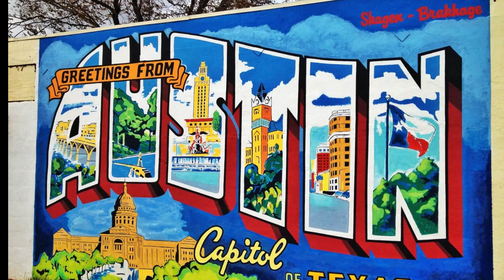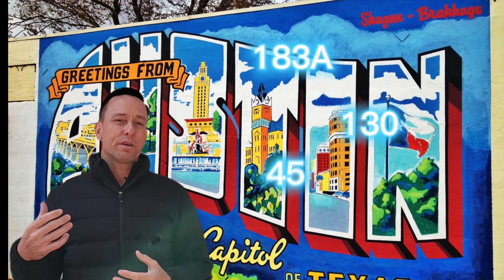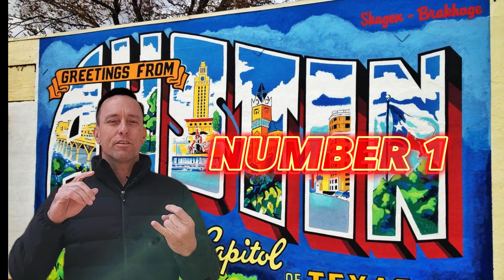Austin TX Exposed: The Top Reasons I HATE Austin! 😠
Ok, I don't really HATE Austin TX, but there are some things I really hate about it. I've been here for 24 years, and in this revealing video, I'll dive deep into the lesser-known side of the city, uncovering the things I've come to hate about Austin! Theae are some things you'll want to add to your "Pros and Cons of moving to Austin TX" list. From traffic nightmares to taxes, I'm pulling no punches on the not-so-great aspects of this booming area. 🏙️

As the capital of Texas and the fastest-growing city in the US, Austin has a lot to offer. But, it's not all sunshine and roses. This video will help you get a more balanced view of what life is really like in Austin, so you can make an informed decision before packing your bags. 🚚

Our specialty is Austin, Dripping Springs and the rest of Central Texas and the hill country and helping people who are moving here from out of the area. We would love show you what type of options you have here in Texas! We can help you find the home of your dreams and get you into the Dripping Springs Texas neighborhood you’re dreaming of, including anywhere in the Austin Texas area. Just call, text, email, or Zoom call us – we’d love to help you make a smooth move to Austin Texas.

00:00 - 00:21 Intro
00:22 - 02:37 Traffic
02:38 - 04:39 Crowds
04:40 - 05:47 Parking
05:48 - 07:33 Property Tax
07:34 - 09:35 Turnover
09:36 - 11:21 Change
11:22 - 13:20 Live Music

If this is your first time to this channel, and you want to know everything about eating, sleeping, working, playing, the good, and the bad of living in Dripping Springs TX, then subscribe▶ and tap the bell🛎 for notifications so you can be the first to know about the current market in Central Texas.😁

We get calls and emails everyday of people just like you, looking for help on making their move to Dripping Springs and we absolutely love it.😍 Whether you are moving in 9 days or 90 days, give us a call☎, shoot us a text📝, or send us an email📨 so we can help you make a smooth move to Dripping Springs, Texas.🤠